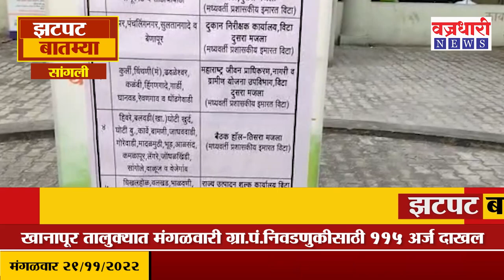vita | महत्वाच्या घडलेल्या गोष्टींचा आढावा ।। वज्रधारी न्यूज ।।।। वज्रधारी न्यूज ।।